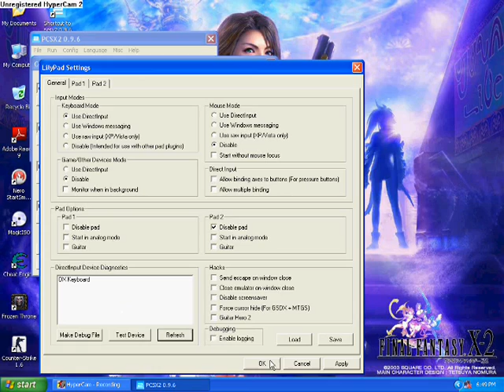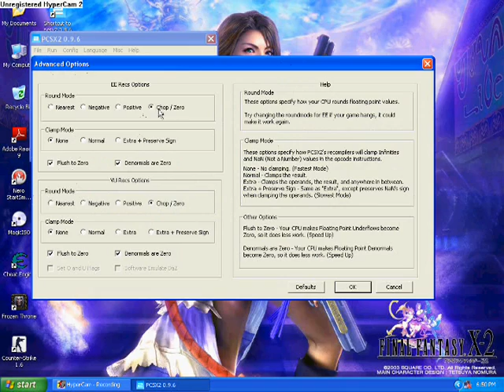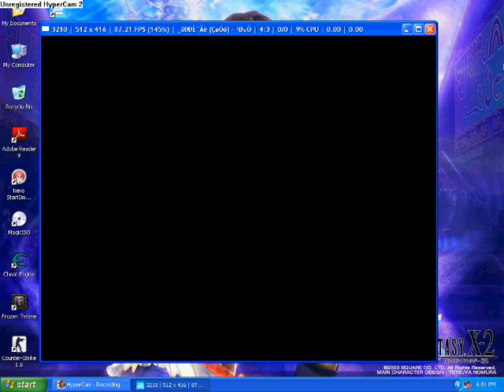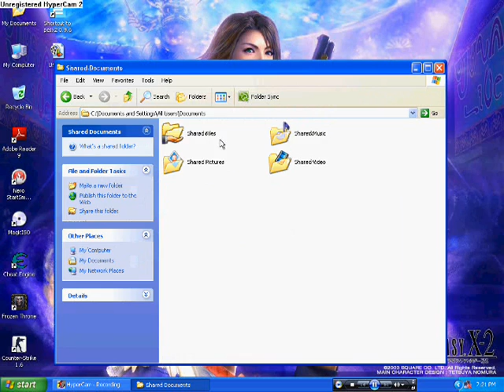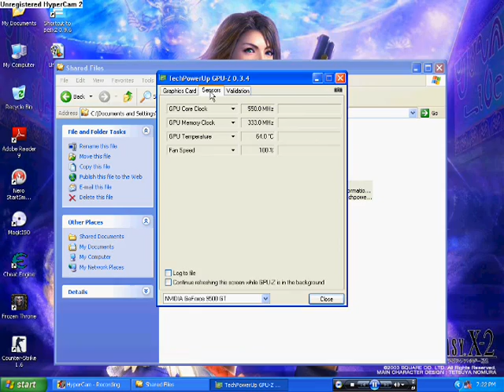PCSX2 0.9.6 best setting and plugins for my PC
PCSX2 0.9.6. This video shows my best setting for this emulator. I set all the configuration to the lowest so that the machine doesn't need a highest hardware performance and can run the frames in a normal speed. I already set my configuration.